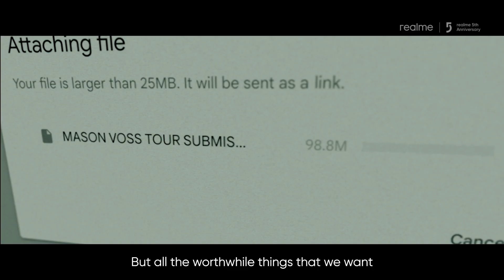The Making of "Chasing the Sun" | realme 5th Anniversary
"Chasing the Sun" was the result of hard work from so many hard-working people. The characters steal the show, and director Jeremy Cloe brought his vision to life, but it's all the people behind the scenes who make it possible.